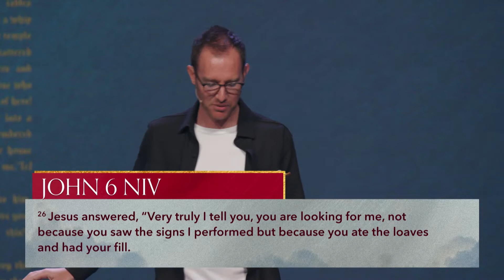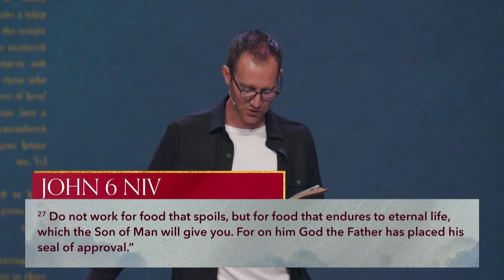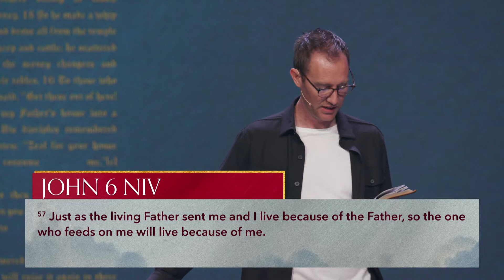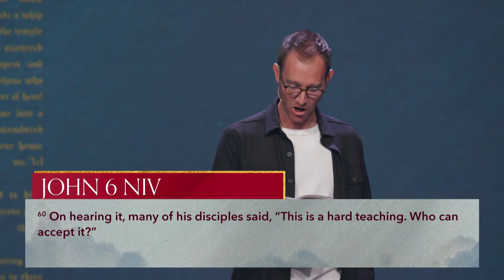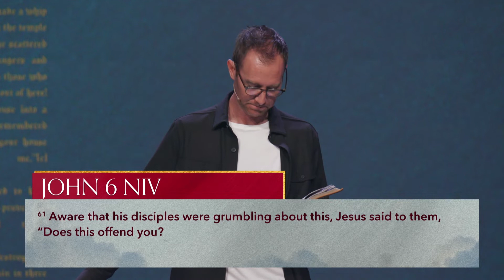Beloved | Week 4 | Beautiful Resistance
Matt Nelson joins us for the last week of our Beloved series, and he brings a powerful message from John 6 about what it looks like to truly follow Jesus. We see that following Jesus is not comfortable or popular, but that it is the only way to find true life.